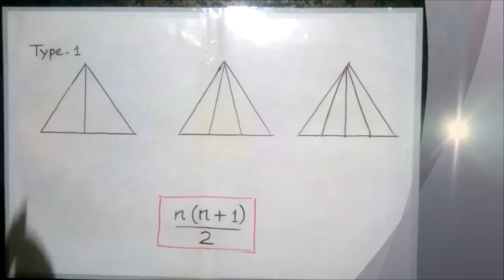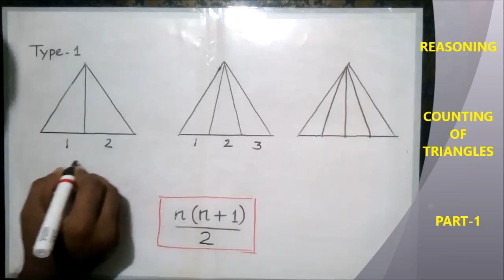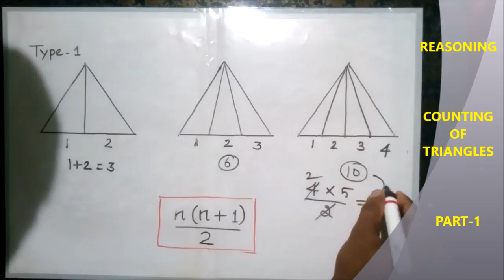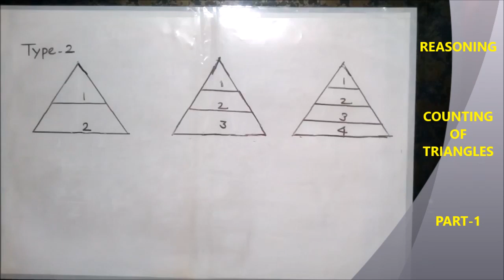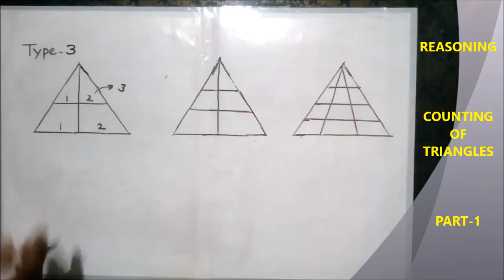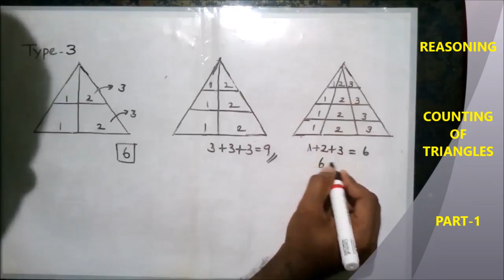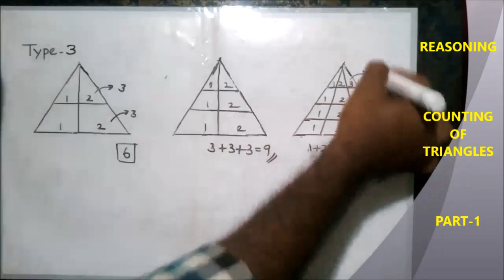Counting of triangles in tamil Part-1 I For all exams I#examquake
In this video you will come to know the basic approach to count the number of triangles in a given figure. It will be very useful for all competitive exams like TNPSC, Railways, SSC, DRDO. This is just a basic lecture but you have to observe the concept from this video and practice more so that you can be more familiar with these concepts.